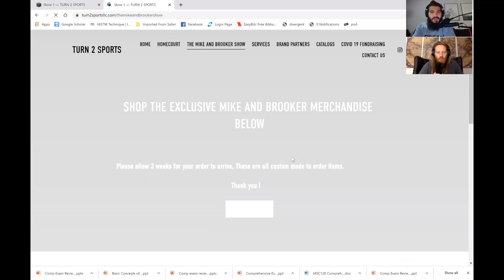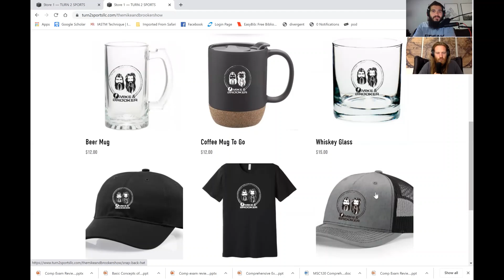Mike and Brooker Show - Podcast 14 Keir Wenham-Flatt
Keir Wenham-Flatt joins the Mike & Brooker Show this week. Keir is currently the Coordinator of Football Performance at William & Mary University. Previous to this stint in the US,  Keir spent nearly a decade in professional rugby working in 5 different continents including Australia, Argentina, Japan, UK and China. Keir is also the owner of Rugby Strength Coach and the Strength Coach Network. Keir shares some of his wisdom in coaching, business, philosophy which makes for a great podcast. We hope you enjoy!

Introduction to Keir   0:01:35

Keir’s history  0:05:40

Are you focused on athletes or coaches now?      0:14:47

Impacting athletes by educating the coaches    0:19:06

Inspired by James Smith’s Global Sport Concepts    0:21:26

The 5% rule    0:24:16

Next steps in career  0:26:00

Why not stay where you are and live the life you want to live?   0:31:46

America         0:39:22

Peak Earning potential & making your own future   0:43:52

Streams of income for future sustainability          0:48:20

Money & Freedom      0:53:36

Doing what you do for you       1:01:10

Doing Nothing                1:09:44

Having a Baby               1:13:01

Why did you choose strength coaching?         1:34:58

Whats been the creme de la creme so far?        1:37:58

If you went back in time...             1:41:40

Did you learn from books? 1:43:53

Mentorship program        1:50:56

What gets you excited now?  1:55:14

Welcome to the Jungle by Delirix